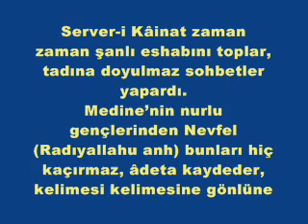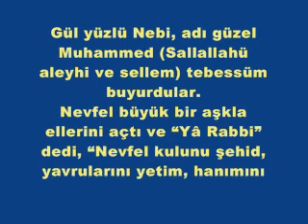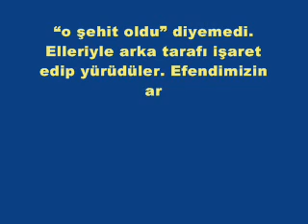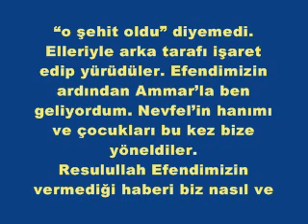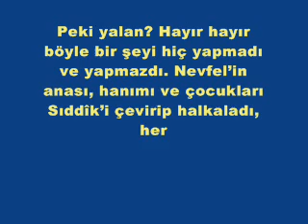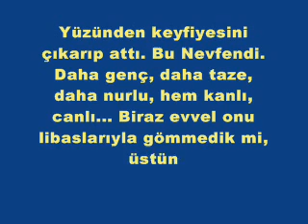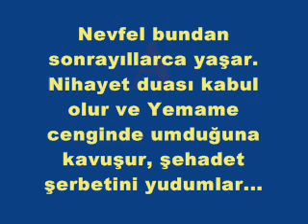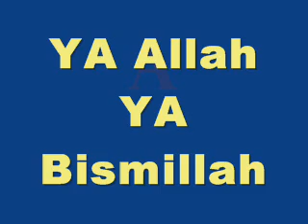ANAM BABAM SANA KURBAN OLSUN YA RASULALLAH